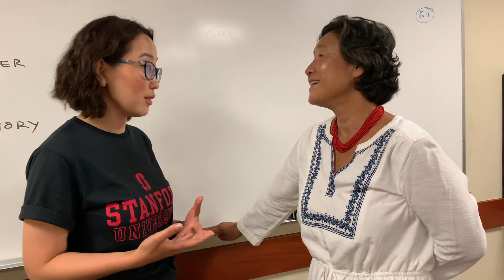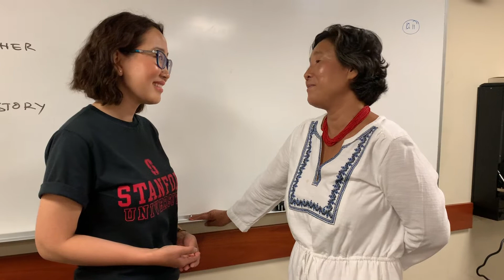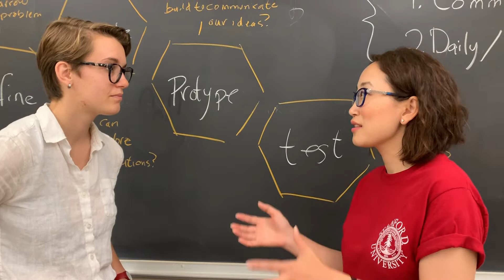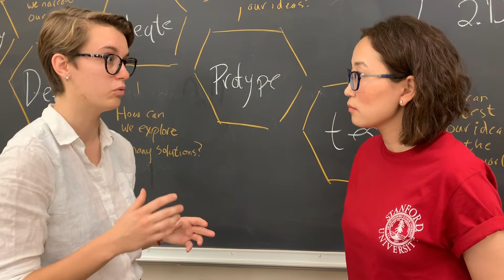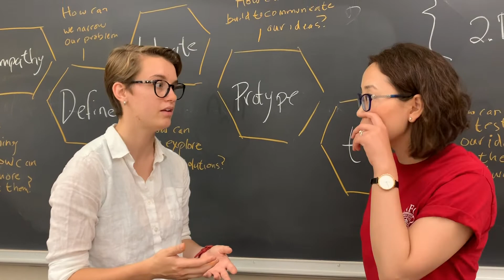Гүрэн Академи & Стэнфорд Прэ-Коллеж 2019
Гүрэн Боловсролын Академи нь Стэнфорд Прэ-Коллежтэй хамтран зуны хөтөлбөр хэрэгжүүлдэг бөгөөд 2019 онд .Монгол улсаас 12 хүүхэд оролцсон.